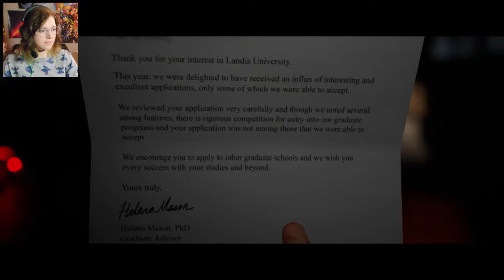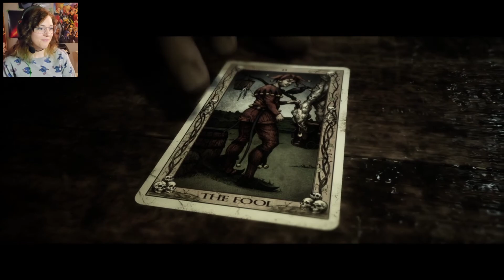Does This Look Like The Harbinger Motel To You!? | The Quarry (Part 1)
Welcome to The Quarry. In this episode, we follow Laura and Max on their unlucky trip. If only they had done what they were told, then they wouldn't be in this mess. Just kids doing dumb things in a horror situation.